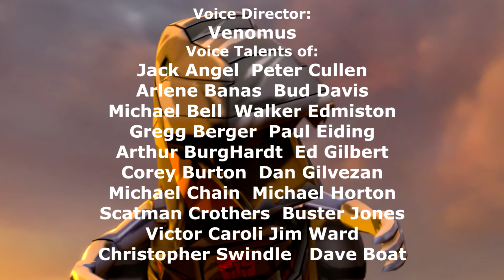Transformers : Episode 1 Escape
First in a series of animated shorts featuring the Transformers loosely based on the original Transformers series.
Episode 1 : Escape